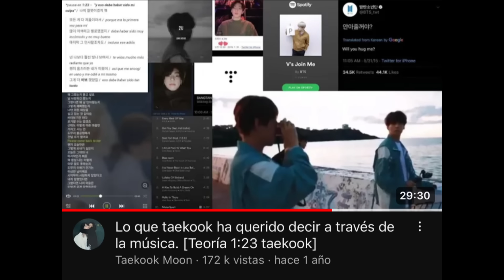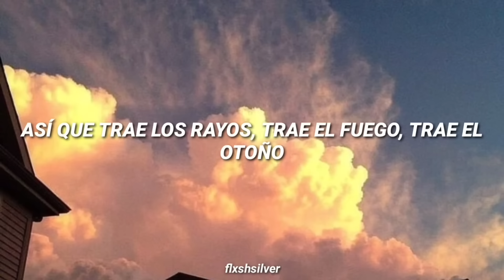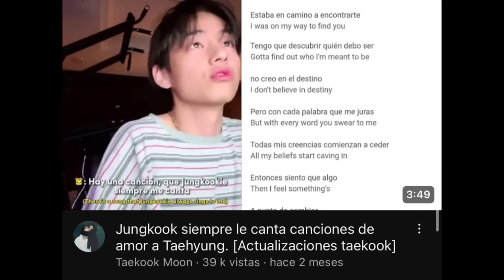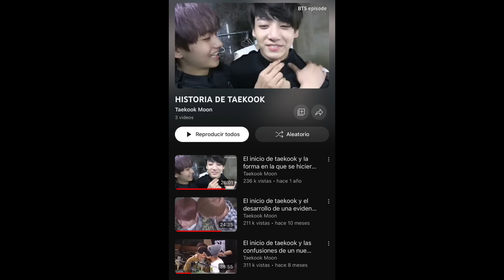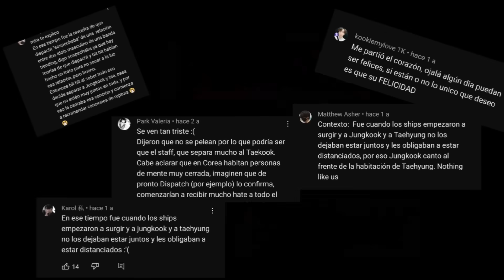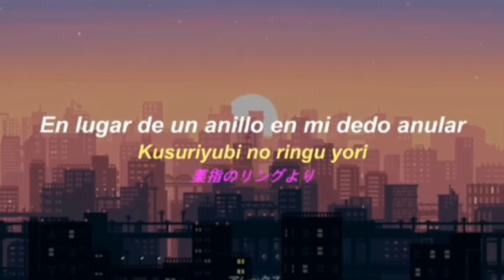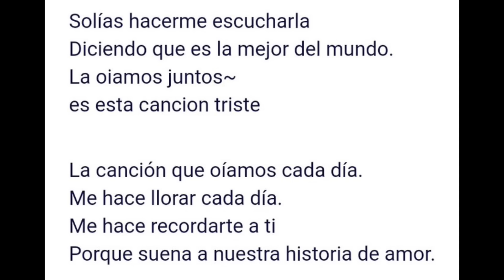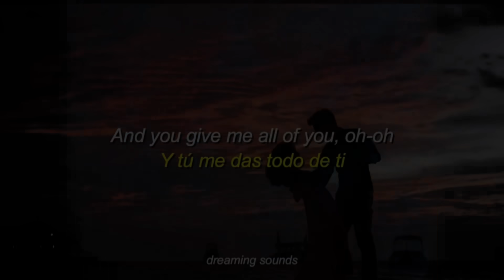¿Por qué Taehyung y Jungkook siempre se dedican canciones? + su relación ante las cámaras.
Estos videos siempre me hacen recordar lo bonito de esta relación:')

Pd: déjenme saber en los comentarios que otros videos les gustaría que subiera antes de que acabé el año.